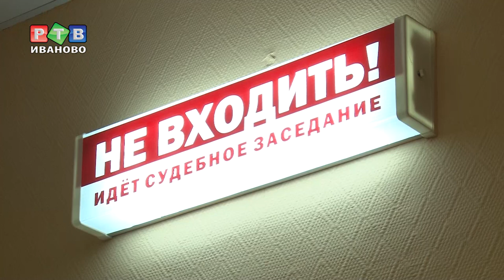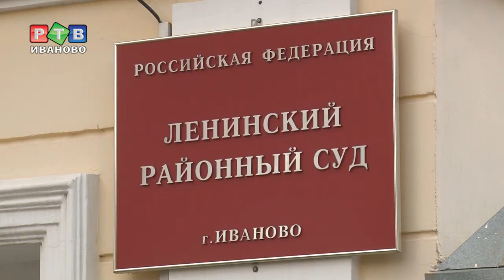Судебный процесс по делу Романчук